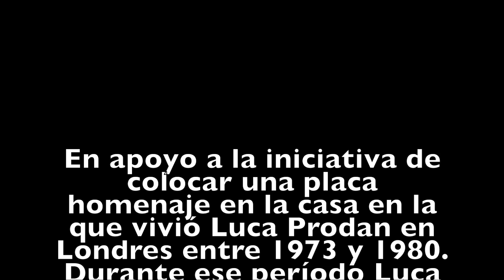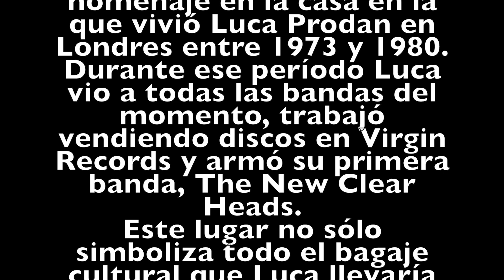Estallando desde el océano, Sumo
Aporte para la iniciativa "Una placa para Luca", que solicita al London Heritage la instalación de una placa homenaje en el frente de la casa donde vivió Luca Prodan en Chiswick, Londres, entre 1973 y 1980.
Bailarines: María y Hernán Brusa
Dirección: Alexandr Chernykh
Filmado en Londres y San Petersburgo.